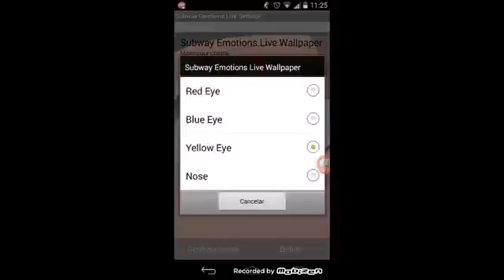Subway Emotions aplicativo android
Vale pra esse também...
baixou esse papel de parede, tem que dar nota boa..hauiahiuahah ^^

abraaaas

curta também a página no facebook =)
link da página: